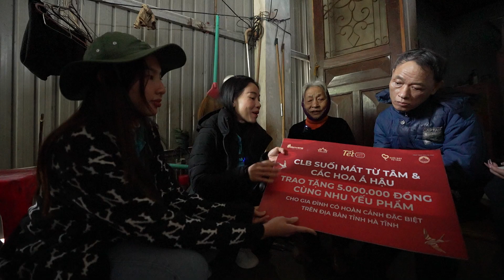TRAILER TẾT HẠNH PHÚC - TẬP 13: VỀ HÀNH TĨNH NGƯỜI ƠI CÙNG CÁC HOA Á HẬU CÔNG TY SEN VÀNG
Tiếp nối chuyến hành trình trao gửi yêu thương của Tết Hạnh Phúc, bà Phạm Kim Dung cùng các Hoa Á hậu của công ty Sen Vàng đã có một chuyến thăm hỏi và trao tặng những phần quà ý nghĩa cho các hoàn cảnh khó khăn tại tỉnh Hà Tĩnh. Những phần quà được trao đi, thật nhiều yêu thương được nhận lại. Một cái Tết hạnh phúc là một cái Tết đong đầy thật nhiều niềm vui và sự sẻ chia.